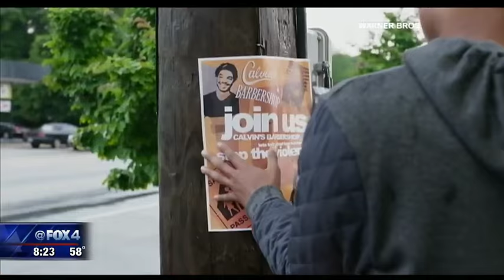Barbershop series revived